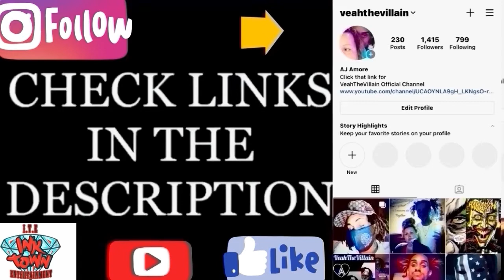I love you by VeahTheVillain _J3TLYF3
The first official single from VeahTheVillain off the long awaited “Freestyle For Free" mixtape.

click the links below to purchase anything E.L.S